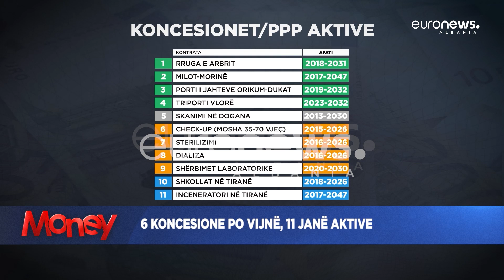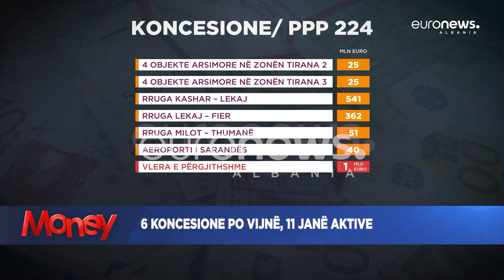6 koncesione po vijnë, 11 janë aktive | Money